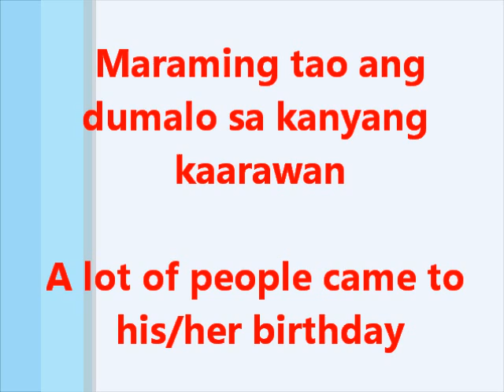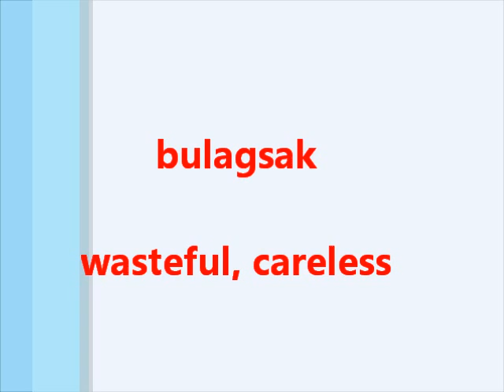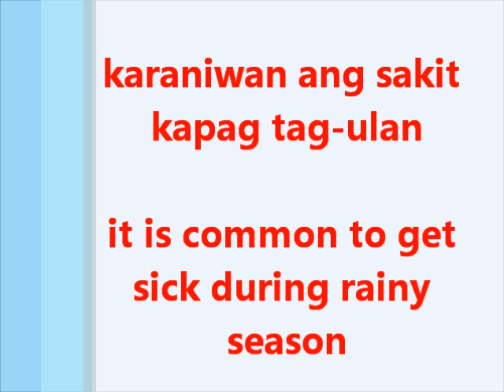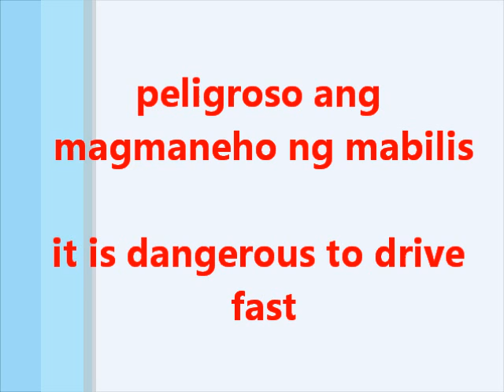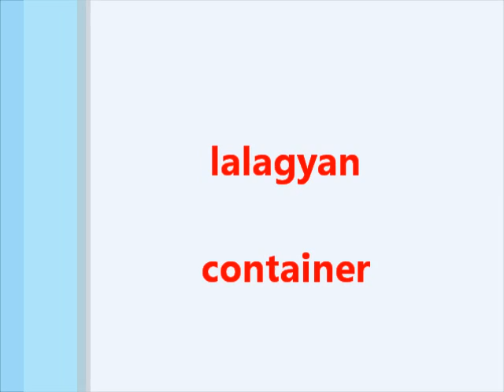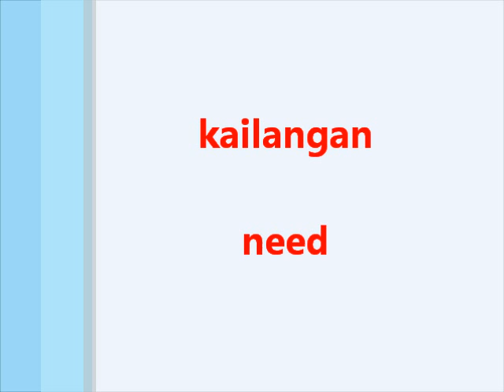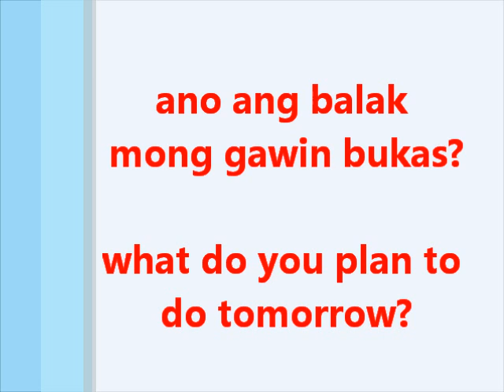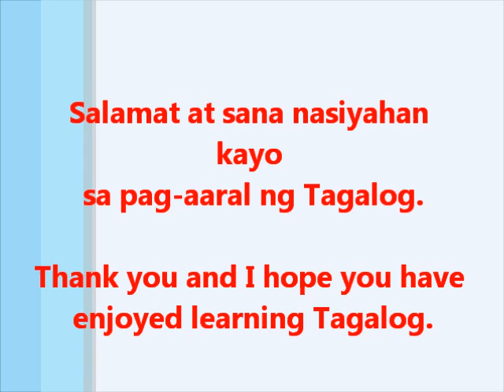Learn Tagalog - Part 28, Useful Tagalog Words